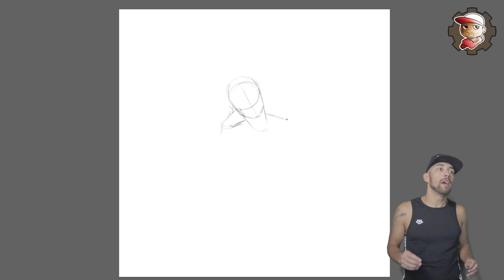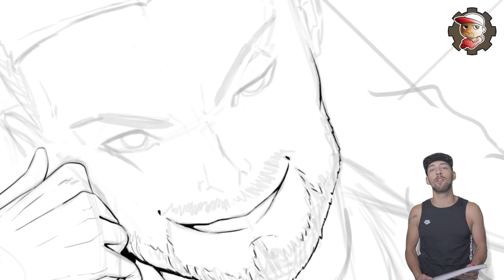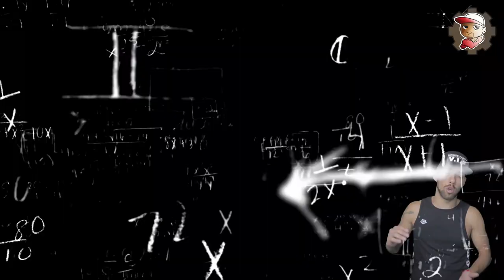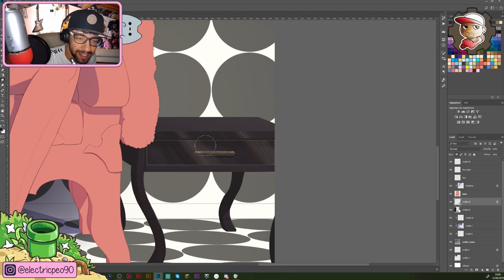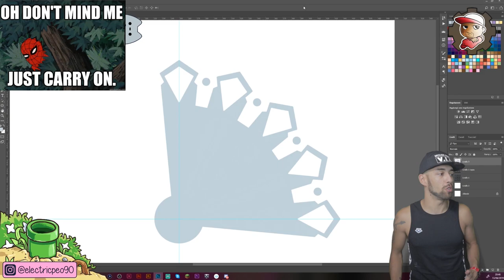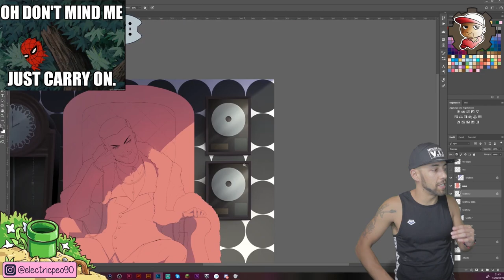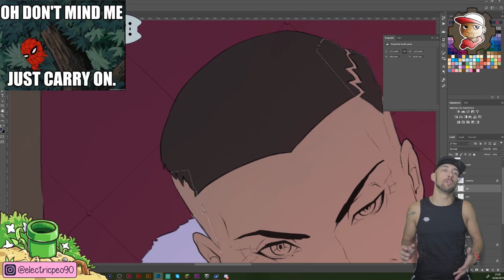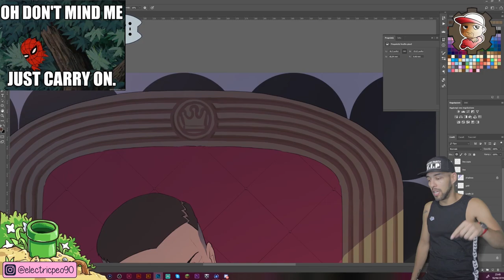Disegno Guè Pequeno ANIME - VIPA 03 🐱 ElectricPeo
Dopo tanto un VIPA. Si tratta di Gue pequeno. Qui lo disegno e vi parlo di cosa interessanti riguardo al disegno digitale e altro.

MY GEAR